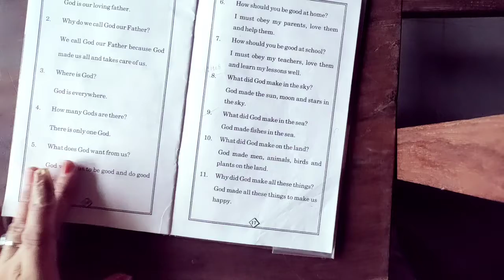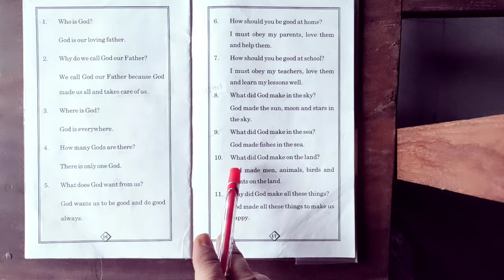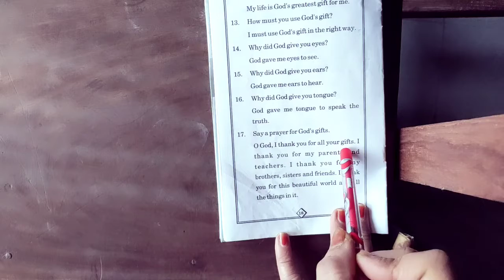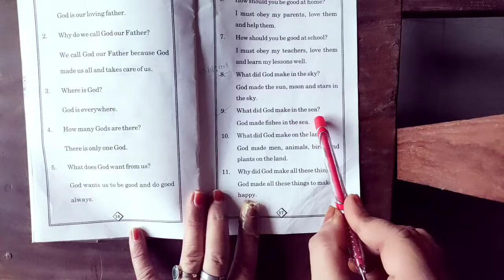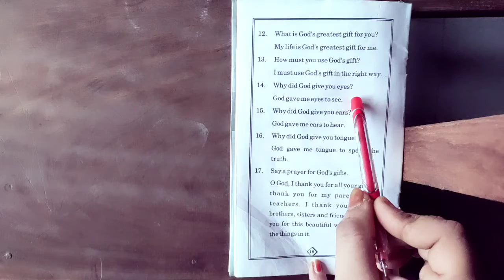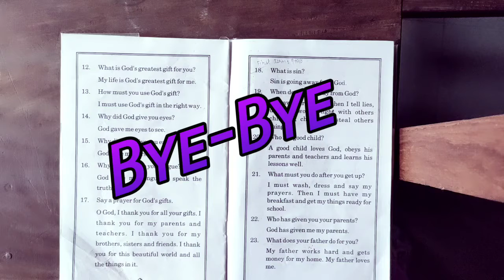🆑 - U. K. G. Sub- M. SC Lecture-28 Date-28-8-2021 By Vandana Pankaj